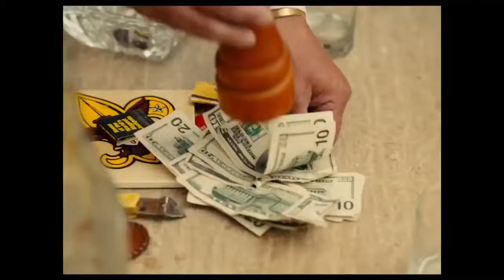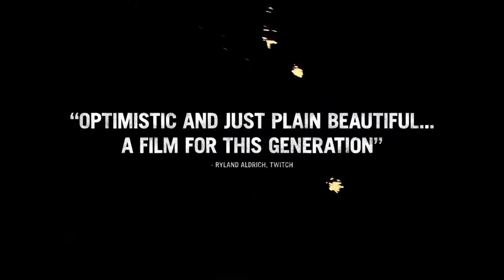(عزیز آمریکایی) American Honey 2016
داستان این فیلم درباره دختر نوجوانی که چیزی برای از دست دادن ندارد است که به یک گروه مسافرتی از مجله فروشی می پیوندد و …